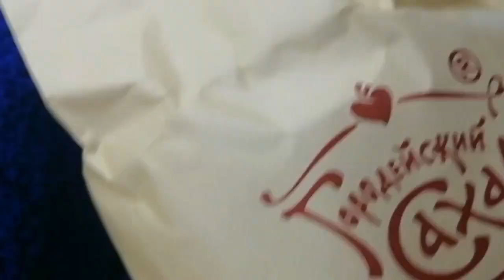🍅Вкусный и простой рецепт помидор🍅Покорил всю мою семью🍅Помидоры на Зиму!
Вкусный и простой рецепт помидор. Покорил всю мою семью.
Рецепт :
1 ст. л. соли
4 ст. л. сахара
4 ст. Л. уксуса 9%